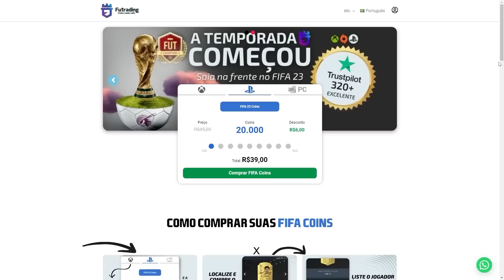FIFA 23 | 💥 O FARMING RENDEU DEMAIS!!! - RUMO AO TOPO ( PRIMEIRO DONO ) #61 || LINKER